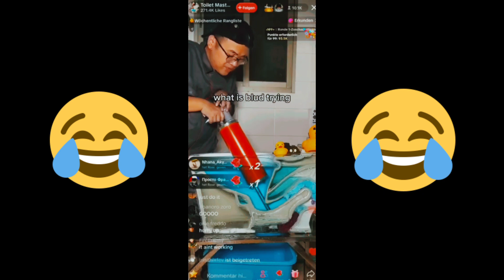CORRECT Me If Im Wrong , Gumawa Ang Mga Chinese Ng Mga Kakaibang Imbensyon 😂